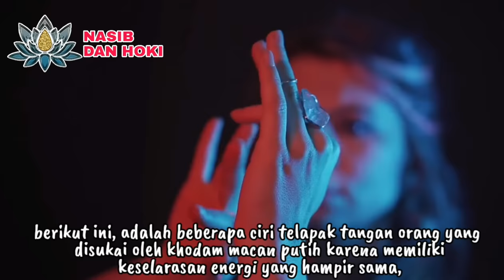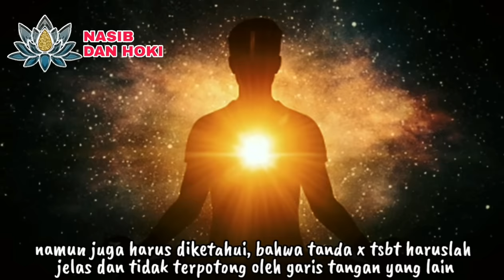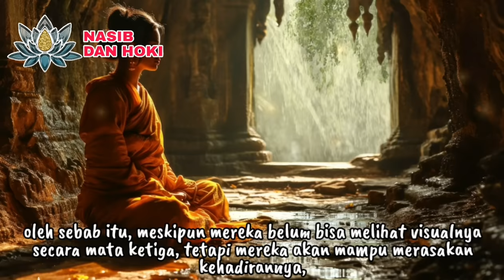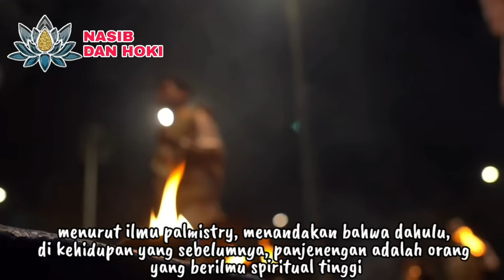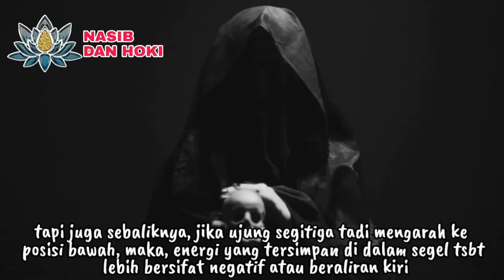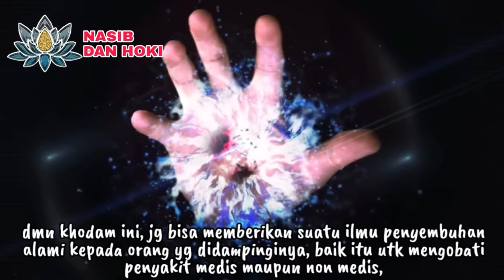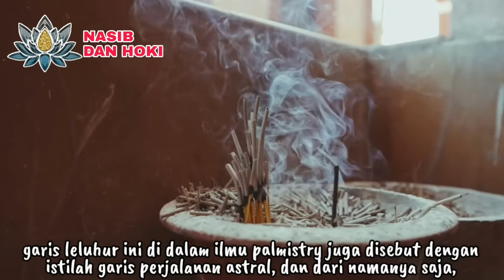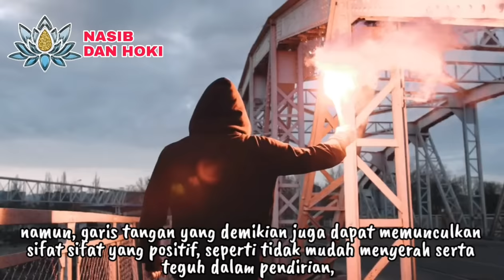MACAN GHAIB SILIWANGI!!!_5 CIRI TELAPAK TANGAN ORANG YANG DISUKAI KHODAM MACAN PUTIH